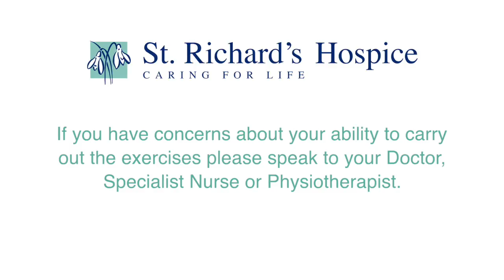St Richard's Hospice - adapted Tai Chi, sitting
Physiotherapist-led adapted sitting Tai Chi